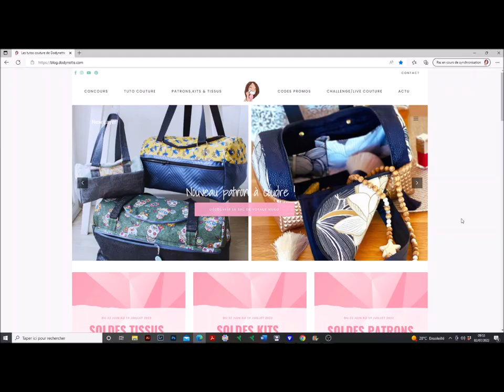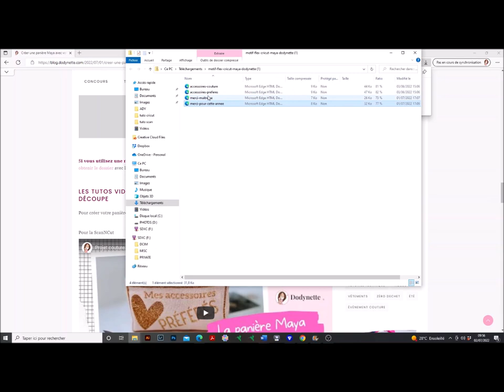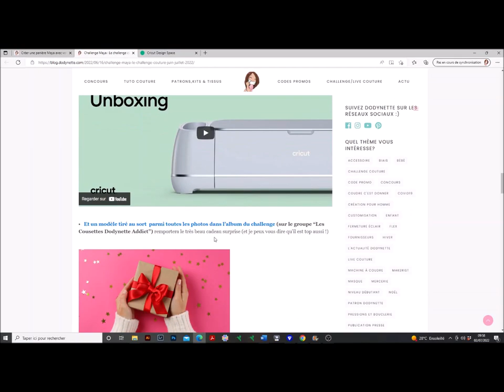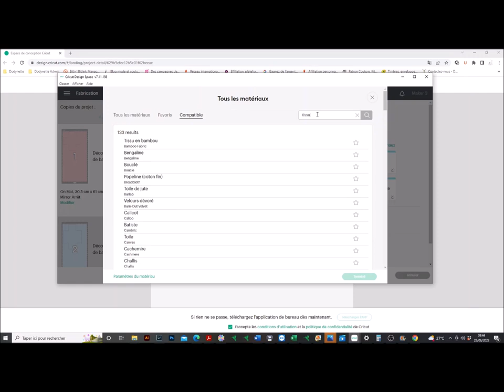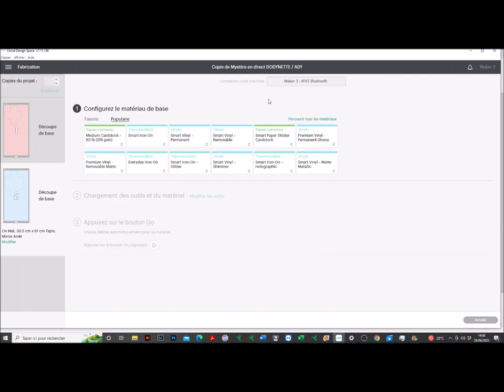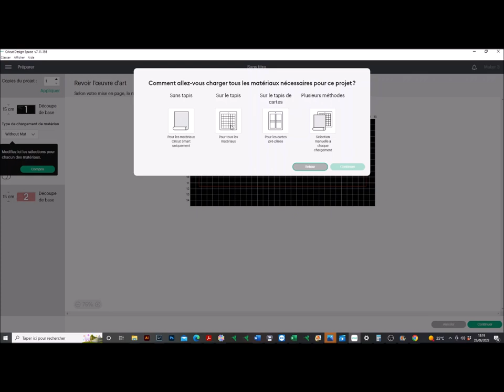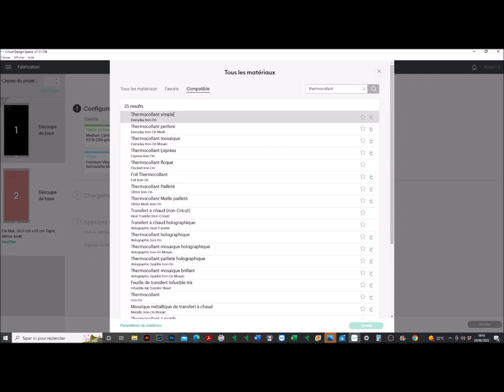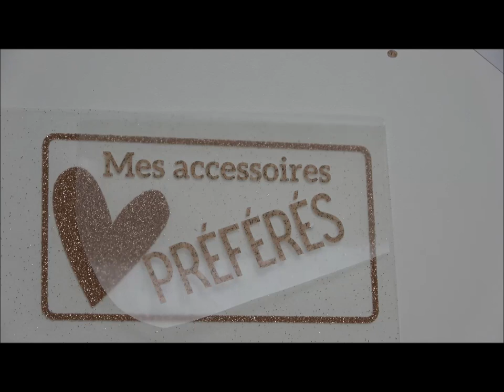Créer une panière customisée avec la machine de découpe Cricut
Aujourd’hui, je vous propose de “mêler” couture et machine de découpe en réalisant un projet à coudre à l’aide de votre machine de découpe Cricut !

Pour réaliser le projet présenté, vous devez posséder une machine de découpe Cricut (hors modèle Joy) ainsi qu’un grand support de découpe (rose).

Les fichiers de découpe (offerts) sont à récupérer sur le blog par

Voici les points techniques que nous allons travailler ensemble :

-La récupération des différents fichiers de découpe (plotter de découpe des pièces + des motifs à réaliser en flex)

-Le travail sur le logiciel de votre machine

-La découpe du tissu (pièces de doublure + extérieure) avec la machine de découpe

- La création d’un motif bicolore en flex (sur le logiciel)

- La découpe du flex avec votre machine

- Et son placement sur la partie extérieure de votre panière